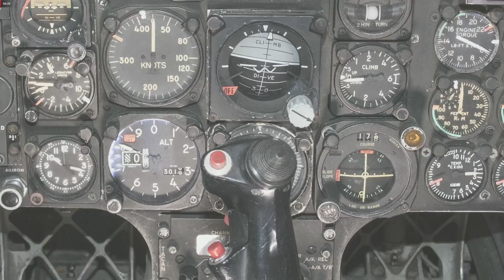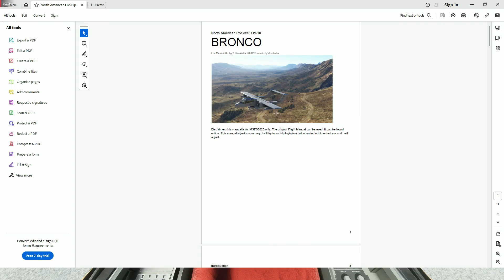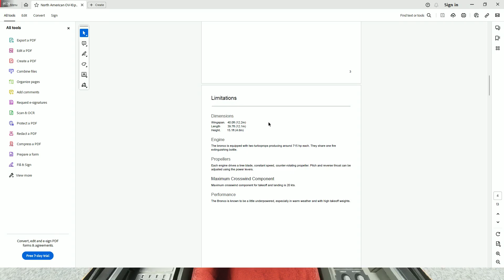Testing Aircraft For MSFS 2020: North American Rockwell OV-10 Bronco by ariebaba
The OV-10 began as an idea between two U.S. Marine Corps officers who wanted a simple short take-off and landing (STOL) close air support platform that could use roads as a runway for the Vietnam War. It first flew in 1965 and began production during 1969 for the U.S. services, and was retired in 1995 after Operation Desert Storm. It was pulled out of storage in 2015 and saw action once more for 82 days as support for Special Forces in Syria. It is still in service with a few countries.

Cockpit picture: National Museum of the United States Air Force (public domain)

00:00 Start
00:25 Intro
01:15 External view
03:25 Cockpit view
04:50 Knobs, switches & buttons
09:45 Start up
13:00 No radio
15:15 Parking brake
17:35 Fixed!
18:25 Taxi
19:45 Take off
24:00 Approach
24:45 Gear down
25:00 Wave to the people on the balcony
25:15 Ignore the van !
25:30 Landing?
26:00 Final thoughts & marks out of 10